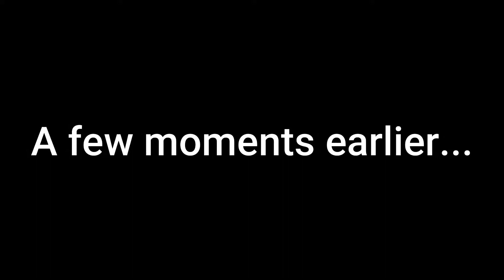Commissioner Jim Gordon gets the Batmobile and promptly kills Batman | Batman Arkham Knight